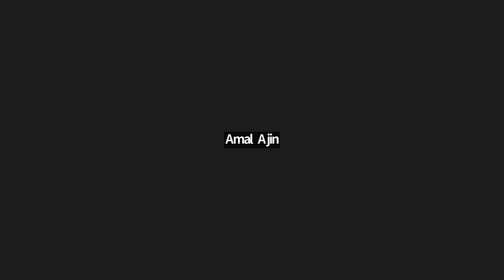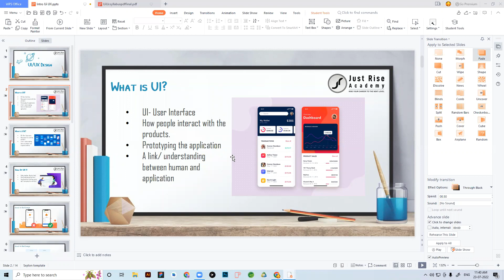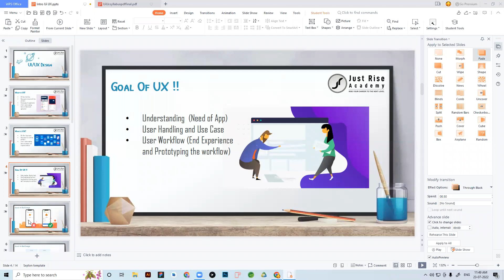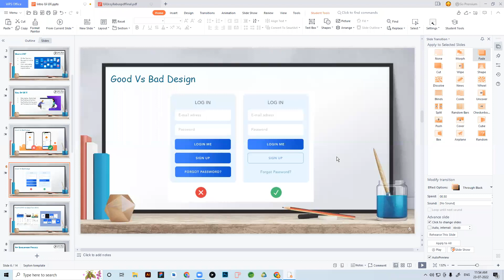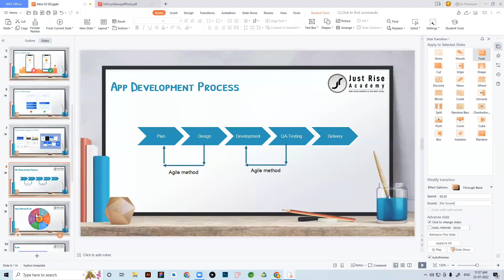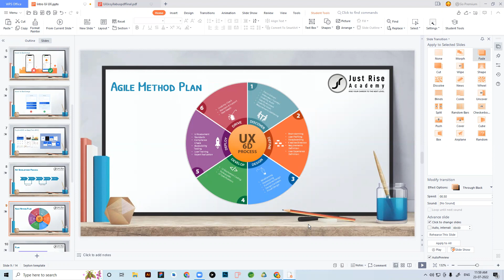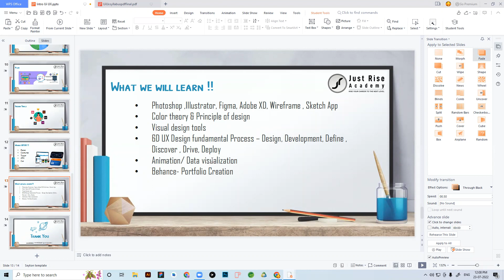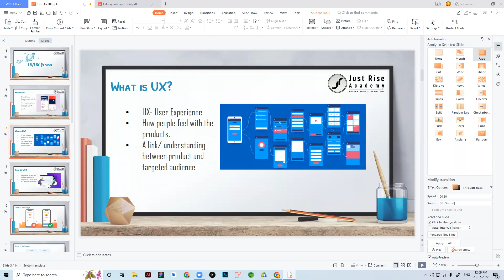UI UX design